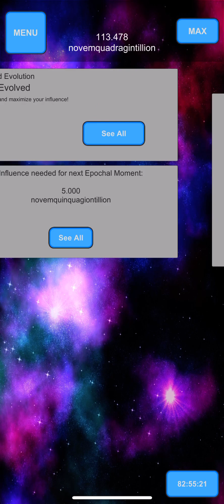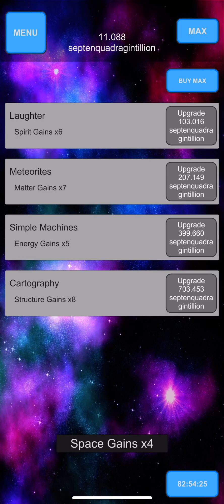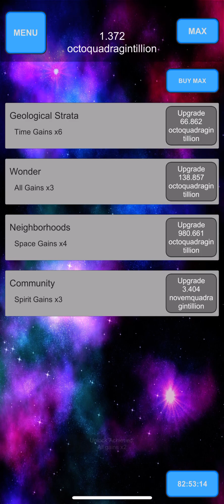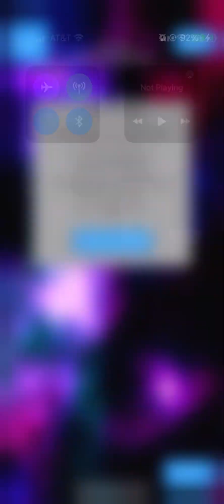Spark GamePlay #51: ~14 Duovigintillion Knowledge